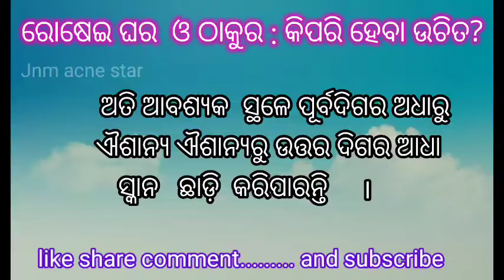ରୋଷେଇ ଘର ଓ ଠାକୁର ? କିପରି ହେବା ଉଚିତ ?jadunathmunda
new Odiamotivationalvideo
odia,
above odia meaning,
above odia,
odia actress rajeshwari cancer,
odia actress death,
odia actress prakruti mishra hot dance,
odia actress prakruti mishra news,
odia actress rashmi rekha ojha,
odia actress interview,
odia actress youtube channel,
odia actress fight scene,
odia actress in usa,
odia actress bhumika das hot song,
odia after marriage rituals,
odia rituals after death,
after odia meaning,
after odia serial,
after odia film,
odia love after marriage,
before after odia meaning,
after before indian,
odia against humanity,
odia against the spread,
odia along am i,
odia along came polly,
odia alongside windows 10,
odia alongside synonym,
odia alongside gohan\'s namekian mentor,
odia amid stock,
odia amid definition,
indian visit around,
odia as mcq,
odia as mother tongue in school curriculum,
odia as classical language,
odia as president of india,
odia as official language,
odia as mother tongue in school curriculum pdf,
as odia comedy,
as odia song,
as odia tutorial,
indian gaming,
at odia song,
before odia meaning,
before odia,
after before odia meaning,
behind odia meaning,
behind indian,
odia film behind the scenes,
odia song behind the scenes,
odia comedy behind the scenes,
odia jatra behind the scenes,
odia serial behind the scenes,
truth behind indian,
truth behind indian song,
below odia song,
odia recipe below pune,
odia beneath my wings,
odia beneath a scarlet sky,
odia beside me,
odia beside me lyrics,
odia besides water,
similarities between odia and sinhala,
similarities between odia and bengali,
odia beyond cooking,
odia beyond love,
odia but film,
but odia video,
but odia song,
buy indian movie,
but odia gita,
odia album buy,
sorry but odia song,
odia by laxmidhar sir,
odia by kumar sir,
odia by dhara,
odia by odia pathasala,
odia by chinmaya sir,
odia by vanik,
odia by namita mam,
odia by rendering knowledge,
odia by odia space,
odia by kolaboy mp3 download,
odia circa lighting,
odia circa survive,
odia comedy,
odia comedy video,
odia comedy new,
odia comedy film,
odia comedy song,
odia comedy movie,
odia comedy new 2022,
odia comedy pragyan,
odia comedy gulua,
odia comedy status,
odia despite synonym,
odia despite definition,
odia down,
odia mixture down,
odia song down,
odia cartoon down,
odia love down,
odia tukel down,
meter down odia song,
odia film lockdown,
odia film love down,
lockdown comedy odia,
odia during pregnancy,
odia during period,
odia smith,
odia phrases,
odia conversion,
odia universe,
odia for aso,
odia for opsc aso,
odia for beginners,
odia for aso exam,
odia for si exam,
odia for aso biparita,
odia for ssc cgl,
odia for ctet,
odia for opsc,
odia for aso vanik,
from odia fairy tales,
odia serial from,
odia bhajan from namita agrawal,
odia comedy from movie,
odia song from,
odia serial from today,
odia song from human sagar,
translation from odia to english,
comedy from odia,
story from odia,
odia in america,
odia in us,
indian in usa,
indian in america got talent,
odia in indian idol,
indian in pakistan vlog,
odia in california,
odia in english,
odia in hindi,
odia in english translation,
odia in london,
odia in kannada full movie,
odia in hindi song,
odia in story,
odia in song,
odia in aso,
odia in movie,
odia into english,
odia into hindi,
odia lesson,
odia like video 2022,
odia like video 2021,
odia like comedy video,
odia like ki video,
odia like,
odia song like v
odia pre wedding video 2022,
odia pre wedding song,
odia pre wedding video angul,
odia pre wedding video 2021,
odia re,
odia new pre wedding video,
best indian pre wedding video,
indian pro music league,
indian pro music league full episode,
indian pro music league ar rahman full episode,
indian pro music,
indian pro music league final full episode,
indian pro music league salman ali,
indian pro wrestling,
indian pro music league best performance,
indian pro kabaddi,
indian pro music league episode 1,
odia since,
since odia gana,
odia romantic since,
comedy scene odia,
odia movie since,
odia film since,
odia serial hot since,
odia film romantic since,
odia ofeimun,
odia shama,
odia through telugu,
odia through tamil,
aman tilak odia video,
aman tilak odia film,
aman tilak odia story,
odia to english translation,
odia to tamil translation,
odia to english translation app,
odia to hindi speak,
odia to hindi translation,
odia to telugu translation,
odia to telugu learning part 1,
odia to english spoken english,
odia to guru gita,
odia to hindi tutorial,
odia toward the sun,
odia toward the unknown,
indian under 17 football team match,
indian under the water,
indian under 19 football team,
indian under 18 volleyball match,
indian under 18 football